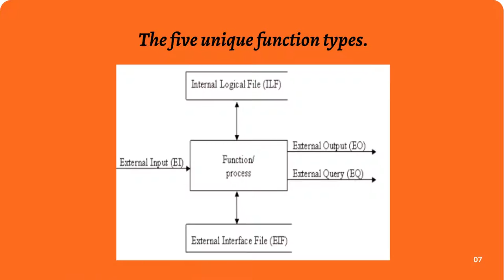International Journal of Software Engineering & Applications (IJSEA)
Title
ENHANCING DELPHI METHOD WITH ALGORITHMIC ESTIMATES FOR SOFTWARE EFFORT ESTIMATION: AN EXPERIMENTAL STUDY

Authors
Tharwon Arnuphaptrairong, Department of Statistics, Chulalongkorn University, Bangkok, Thailand

Abstract
Literature review shows that more accurate software effort and cost estimation methods are needed for
software project management success. Expert judgment and algorithmic model estimation are two
predominant methods discussed in the literature. Both are reported almost at the comparable level of
accuracy performance. The combination of the two methods is suggested to increase the estimation accuracy.
Delphi method is an encouraging structured expert judgment method for software effort group estimation
but surprisingly little was reported in the literature. The objective of this study is to test if the Delphi estimates
will be more accurate if the participants in the Delphi process are exposed to the algorithmic estimates. A
Delphi experiment where the participants in the Delphi process were exposed to three algorithmic estimates
–Function Points, COCOMO estimates, and Use Case Points, was therefore conducted. The findings show
that the Delphi estimates are slightly more accurate than the statistical combination of individual expert
estimates, but they are not statistically significant. However, the Delphi estimates are statistically significant
more accurate than the individual estimates. The results also show that the Delphi estimates are slightly less
optimistic than the statistical combination of individual expert estimates but they are not statistically
significant either. The adapted Delphi experiment shows a promising technique for improving the software
cost estimation accuracy

Software Effort Estimation, Delphi Method, Algorithmic Estimates, Experimental Study.